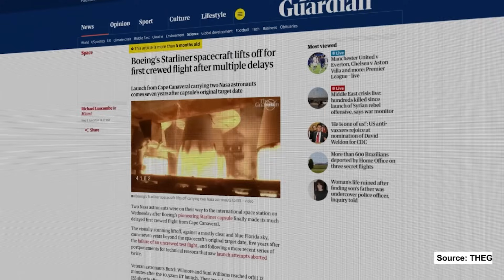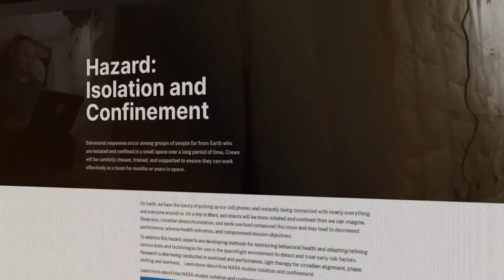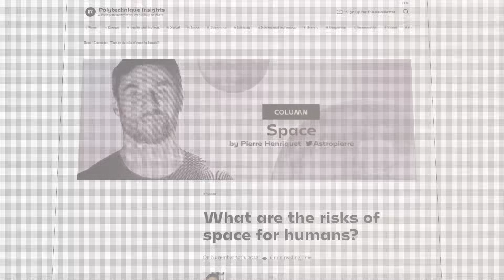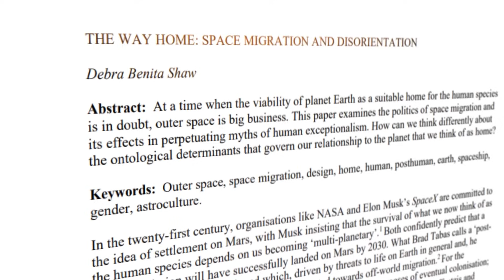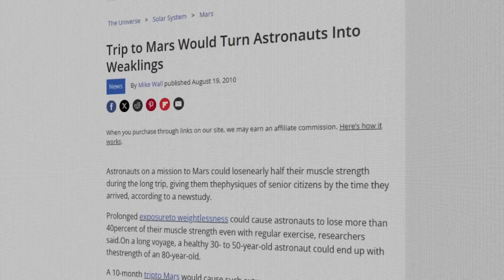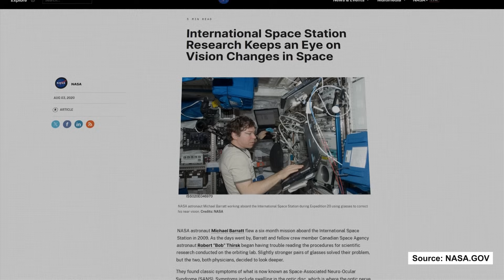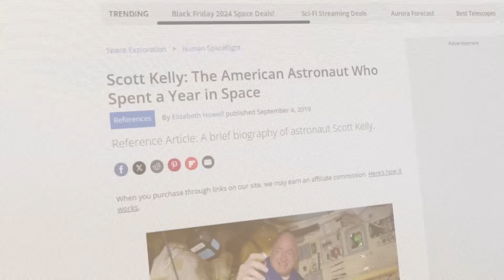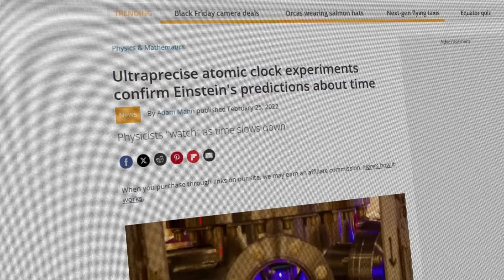What does Spending Too Much Time in Space Do to You?